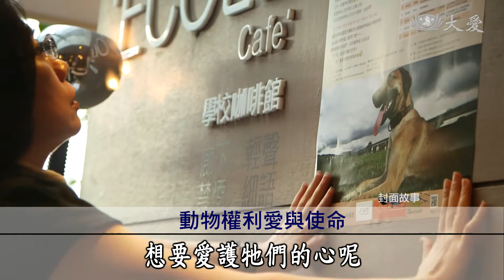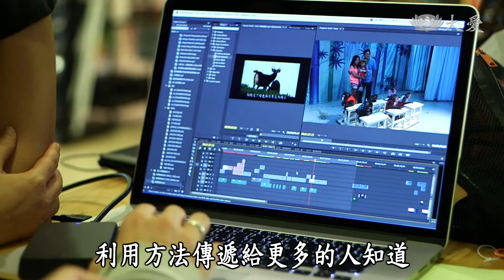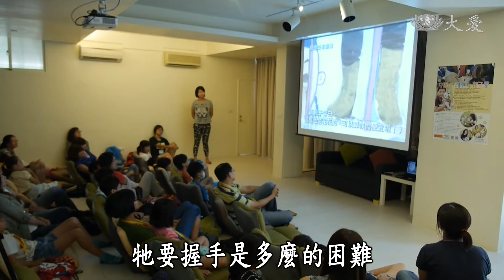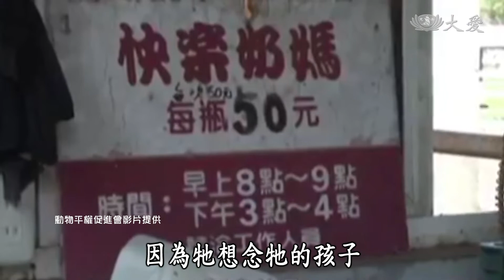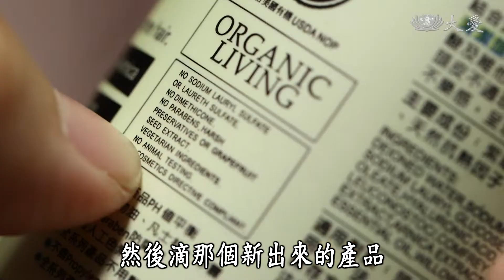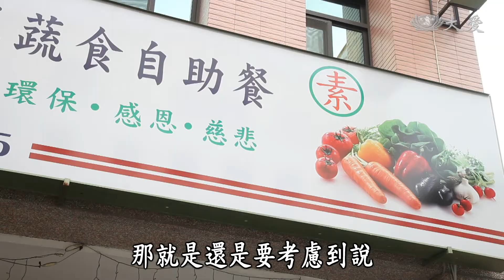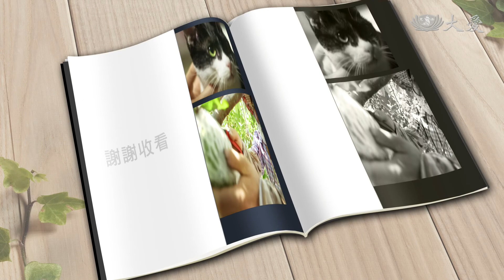【蔬果生活誌】20141227 - 動物守護者的純素主義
你知道如何從日常的食衣住行中體現愛動物的決心嗎？林憶珊、萬宸禎這兩位志同道合的好朋友，從生活上的小事做到保護動物的好事。自古人們與動物的關係十分密切，因此很多人將動物視為自己的家人與朋友，你是否也一樣珍視著牠們呢？您又用什麼方式愛護牠呢？今天封面故事的主角，他們不但吃素，而且愛動物的方式很不一樣。

"水是故鄉甜"，是著名作家琦君的散文作品，傾訴對家鄉的懷念之情；那麼定居他鄉的農夫，是否也會心心念念自己家鄉的農作物呢？新竹有位農場主人，因為想念家鄉的滋味，讓原本在家鄉燕巢生長的芭樂，在新竹的土壤中開花結果。

屏東市有對醫生夫妻，守護著病人的健康，也珍惜萬物的生命，因此在忙碌的醫者生涯中，增添ㄧ項蔬食副業，用吃蔬食來滋養內心的溫度。

(12280181)